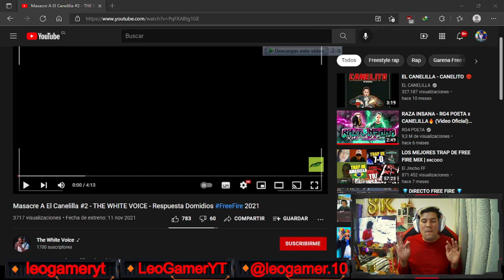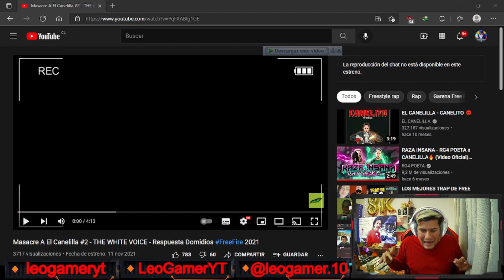Reacción Masacre A El Canelilla #2 - THE WHITE VOICE - Respuesta Domidios FreeFire 2021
chicos espero que les guste esta video Reacción aqui abajo les dejare el canal de the white voice

CANAL: @THEWHITEANGELMUSIC